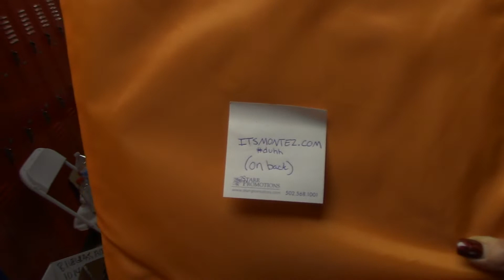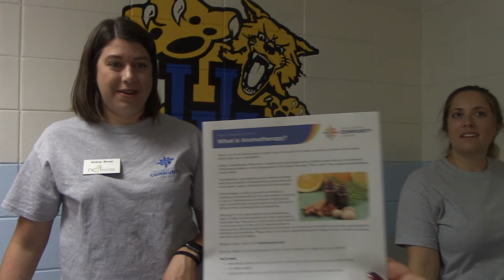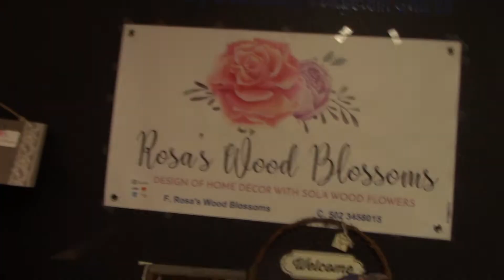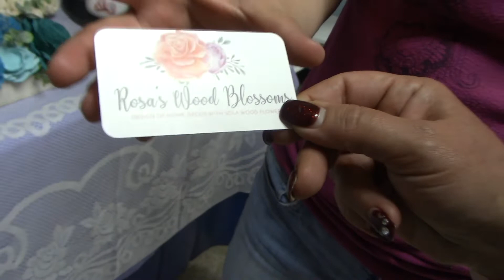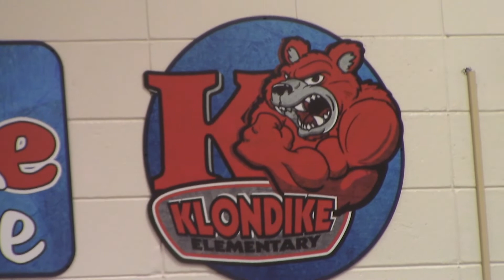THE COMMUNITY JAMBOREE MENTAL HEALTH BUZZ - LOUISVILLE, KY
MentalHealth is an important part of your daily engagement. Join Jefferson County Public Schools and National Center for Families Learning at the last

• Yoga Workshops with Mindful Moments w/ Mo
• Zumba Workshops with GR Fitness Dance LLC
• Live Performances
• Canvas Art with Jaylin Stewart
• Music Therapy with Blake Fitness
• Balloon Animals with JD Creative
• Drama by George
• Managing your child's online presence with Rhonda Marie Blandford

Expert panel discussing:
• Moderated by Justin Meek, AP for Brooklawn Childrens Home
• Bullying
• Self-care
• Emotional Awareness
• Conversational Skills
• Coping strategies
Childcare provided by Play Cousins Collective

Special appearances include:
• Spoken word poetry by Robin Garner
• State representative Josie Raymond
• District 2 Board member Chris Kolb JCPS School Board
• Damon Cobble with MinorityMentalHealthProject
• Lindsay Bale
• Black Butterfly
• Centerstone Kentucky and Gloria Berry
• NAMI Louisville and Zack Thieneman
• Deborah Mapp-Embry
• Jason Koerner with Center for Behavioral Health

Special features include:
• Preschool FamilyEngagement with Say & Play with Words Louisville
• Airbrushed bags by Bluegrass Airbrush
• Wonder fun with Wonderopolis
• Drawings and giveaways including Kentucky Kingdom family passes, Lush Basket, Blankets, OilDiffuser, Bicycles,
• Food catered by The Black Italian